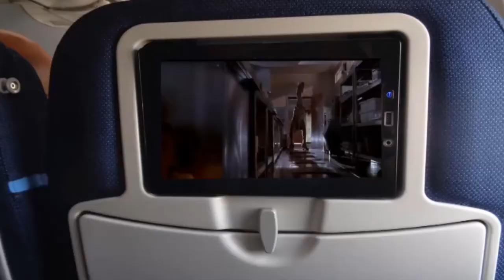Awkward Landing Jurassic Park